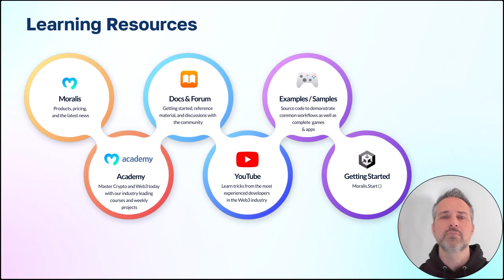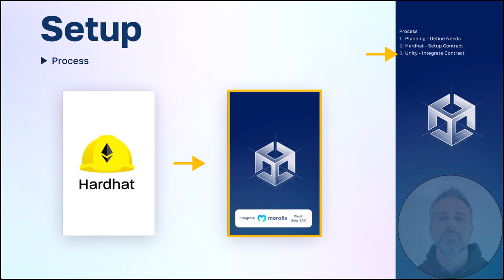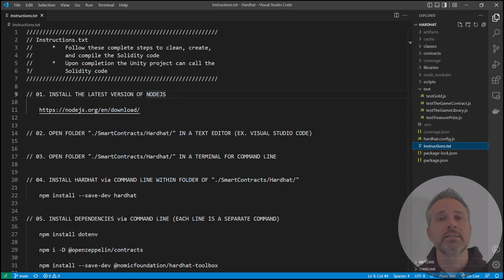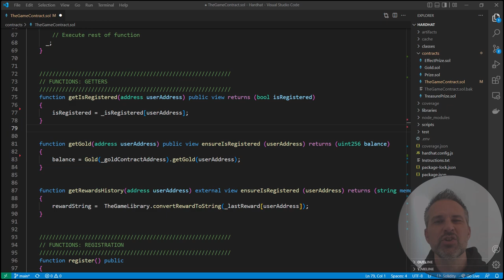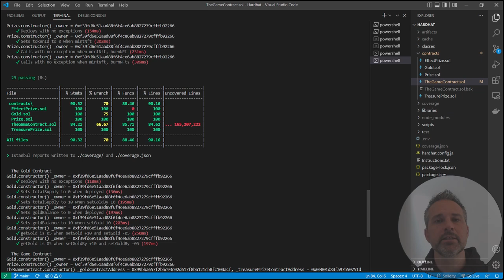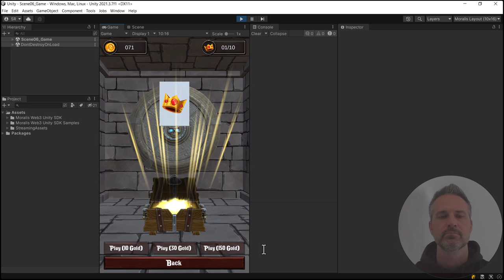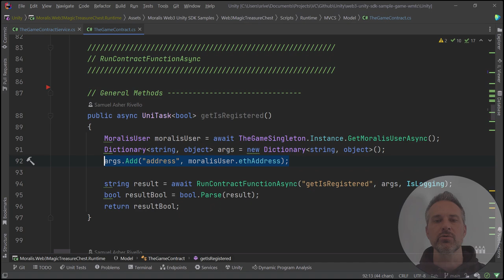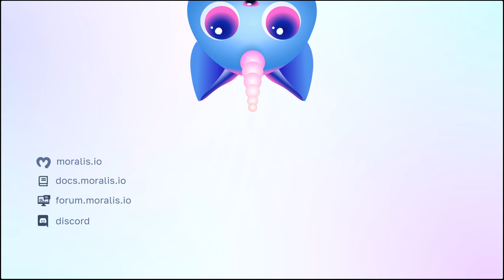Create a Web3 Magic Treasure Chest game for Unity | Moralis, Cronos, C#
Cronos is the first EVM-compatible chain built on Cosmos. Together, we'll create a Web3 Magic Treasure Chest game for Unity with Cronos.

TIMESTAMPS:
▶ 0:00 Intro Topic
▶ 1:06 Main Topic
▶ 13:42 Live Coding - Overview
▶ 14:26 Live Coding - Hardhat
▶ 31:39 Live Coding - Unity
▶ 46:40 Complete Gameplay
▶ 48:08 Cronos Hackathon
▶ 48:34 Recap Topic